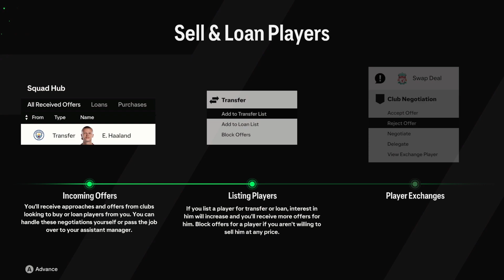BYE BYE RASHFORD & MARTIAL | FC 24 Manchester United Career Mode EP 3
FC 24 Manchester United Career Mode EP 3 | RASHFORD - MARTIAL SOLD

EAFC 24 Manchester United Career Mode Next Gen Gameplay on Xbox Series S

Welcome to my EA SPORTS FC Career Mode Rebuild with Manchester United!

This Career Mode series in EAFC 24 will be focusing on taking Manchester United back to the top as the best team in England, competing with the likes of Manchester City, Liverpool, Arsenal, Chelsea, Tottenham and even Newcastle United with the recent takeover have a lot money to spend. Also in Europe achieving Champions League success against other big challengers like Real Madrid, FC Barcelona, Bayern Munich, Dortmund, PSG, Juventus, AC Milan, Napoli and more in this EAFC 24 Manchester United Career Mode!

Throughout this EAFC 24 Career Mode with Manchester United I will definitely be utilizing my youth scouts to build a big Youth Academy/Youth Squad and hopefully training those youngsters to become Legends of Manchester United in this EAFC 24 Career Mode series.

All Manchester United fans are welcome to come and give your best transfer and tactic suggestions for this EAFC 24 Career Mode. There are so many fans worldwide wanting Manchester United to be the best in the world again!
Let's see if we can achieve this in EAFC 24 Career Mode :)

Track : Winning, The Itch & Statement

Artist Credit : NEFFEX